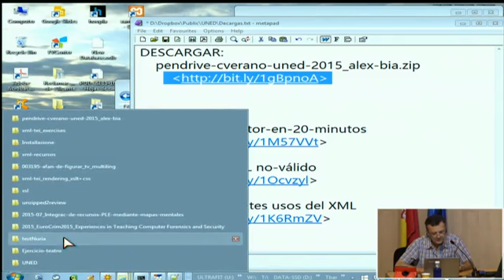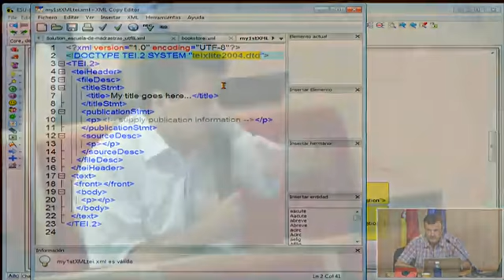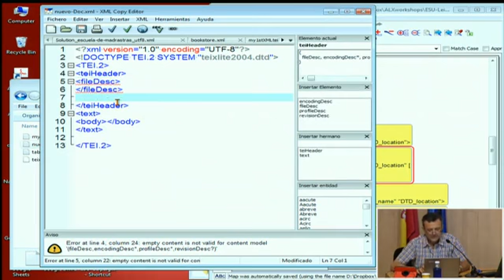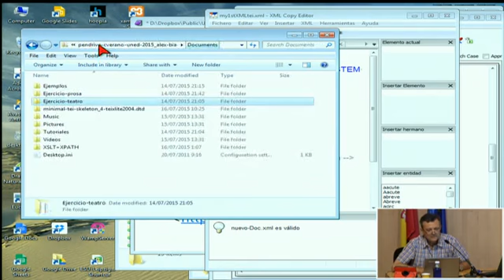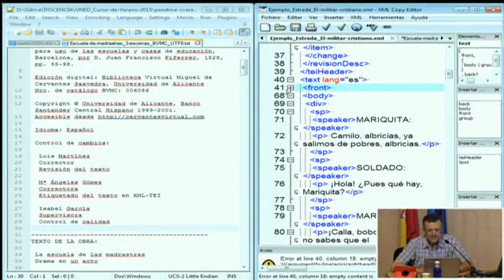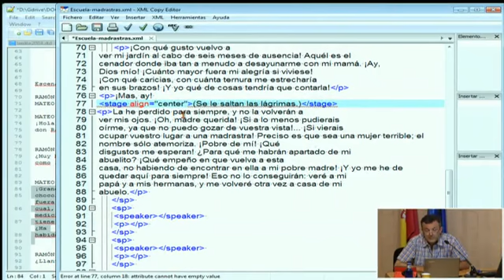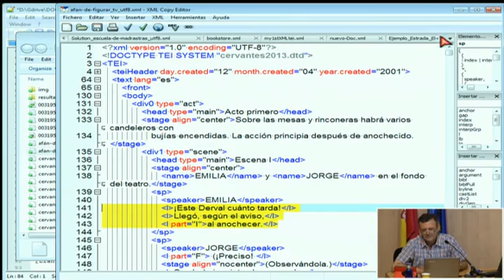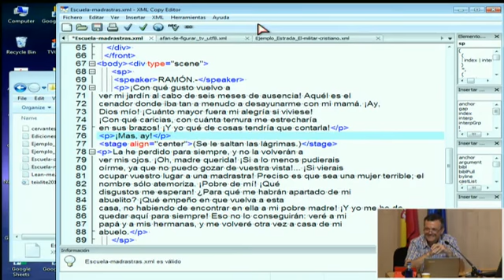"TEI y transformaciones XSLT, XPATH I"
Alejandro Bia Platas
profesor, Universidad Miguel Hernández. Elche